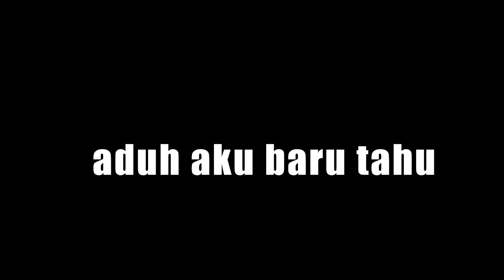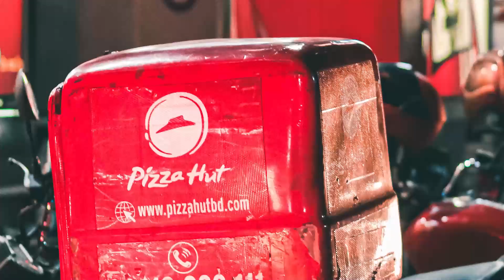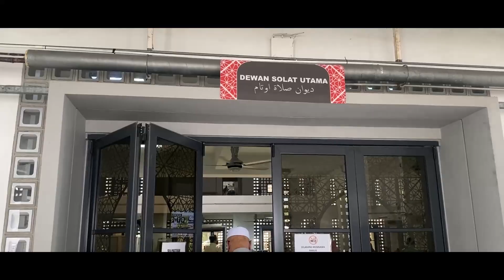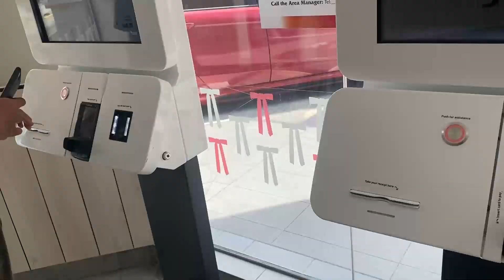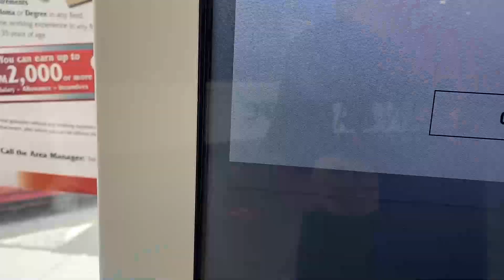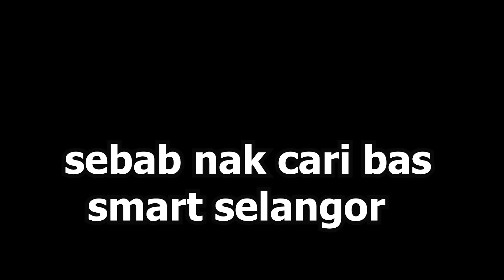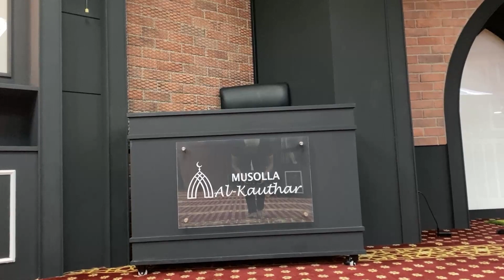VLOG | MAIN SKATEBOARD DI SKATEPARK SHAH ALAM SEKSYEN 13 | MALAYSIA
kalau korang suka dengan video ini comment video apa yg menarik untuk aku buat selepas ni!

Latar belakang:Alumni PELAJAR TAHFIZ